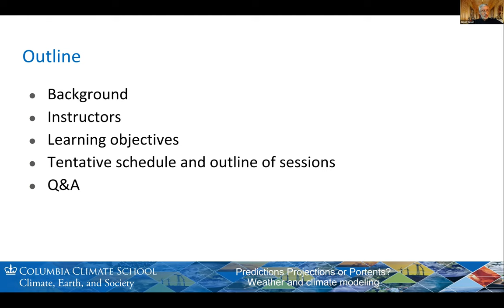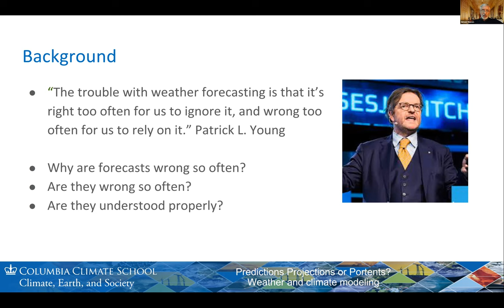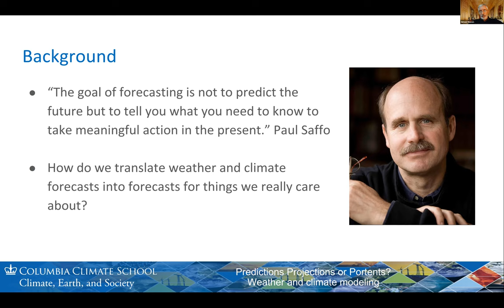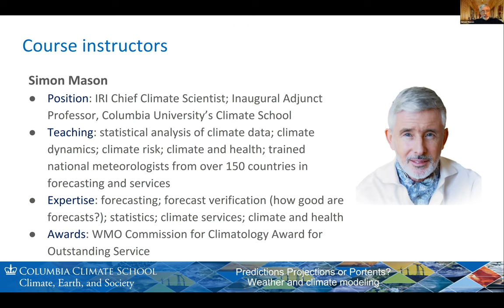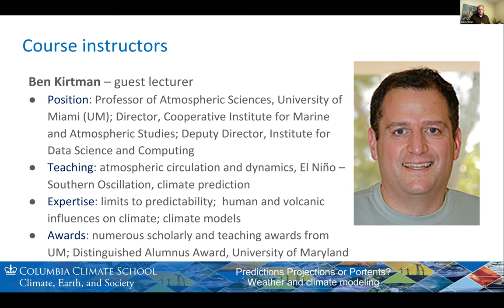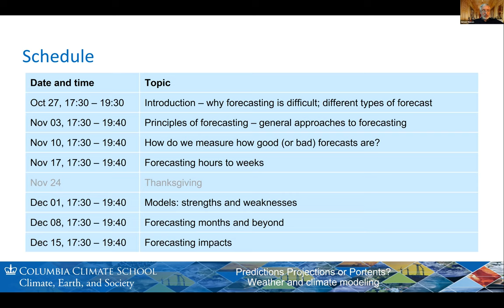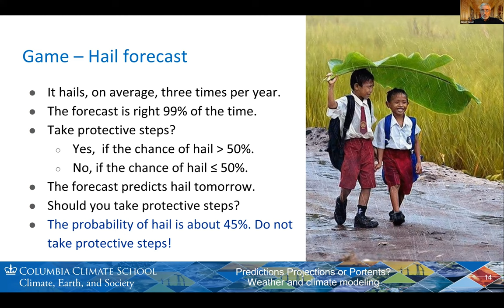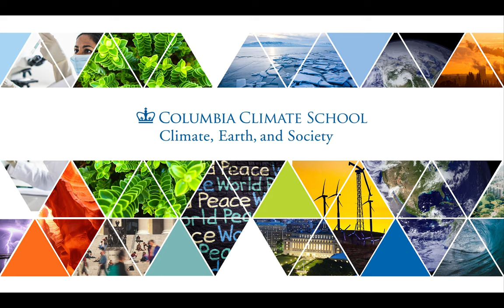Fall 2022 Professional Learning Program Info Session – Predictions, Projections, or Portents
Learn about the Columbia Climate School’s Fall 2022 Professional Learning offerings. Our Professional Learning program will expand your knowledge and prepare you to understand, analyze, and apply cutting-edge research to the complex problem of our changing climate. This is an info session recording for the Predictions, Projections, or Portents - Weather and Climate Modelling workshop.